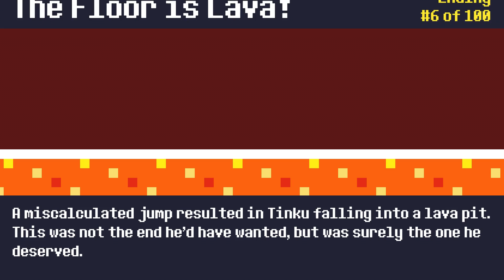THIS GAME HAS 100 DIFFERENT ENDINGS?!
Lemme know if you wanna Seymour.